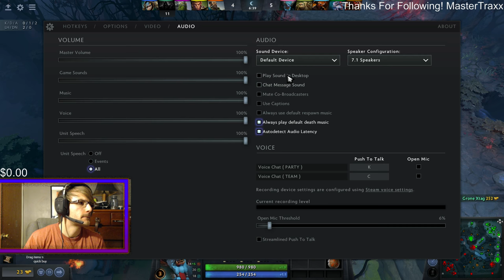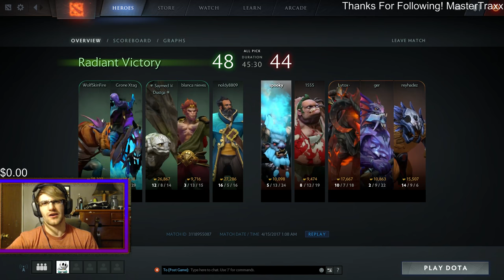PLAYING DOTA 2 FOR THE 3rd TIME. LETS GO!